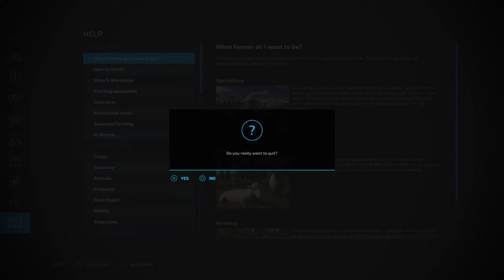Farming Simulator 22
Baymeacoffee/martindavies582

my-discorddmartinADavies#582

my instagram is martindavies582